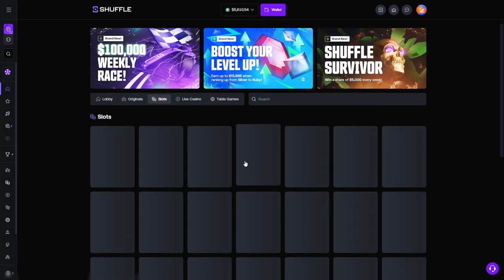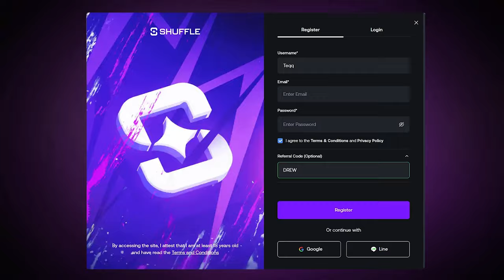My FAVORITE, WARRIORS OF THE STORM Bonus Buys did this..